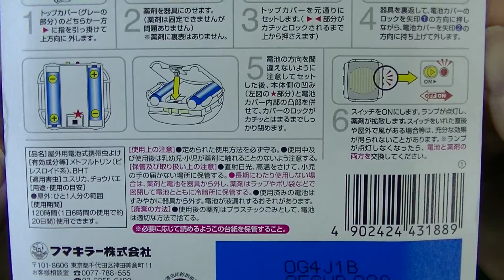【生活の知恵】今から必需品！効き目5倍！フマキラー どこでもベープ未来